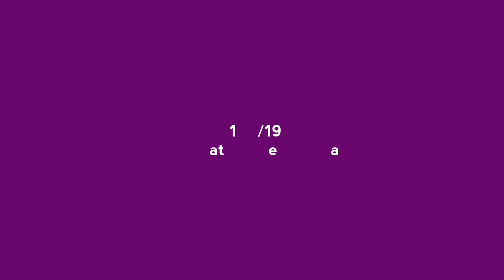What is an Urban Safari? Silly Song, exploring the underside of trees & birds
Let me know what you think off this as a new series.
Lets reconnect with the nature around us, even in the urban jungle